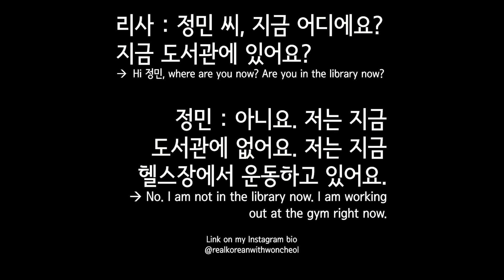47) How to say "I am not in the library now." in Korean?